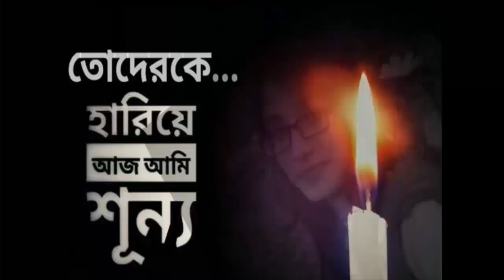agriculture training institute hathazari chittagong | 14-15 beach